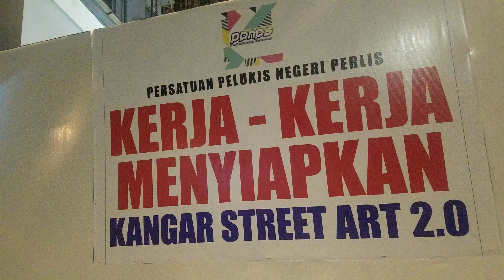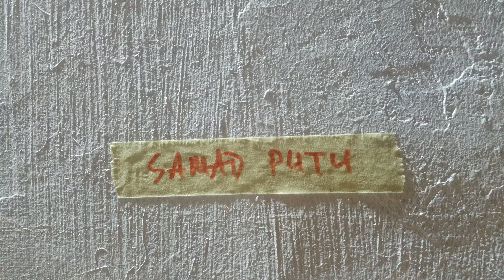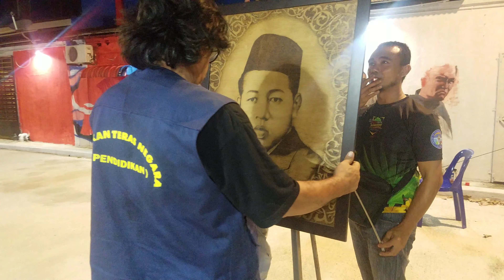KANGAR STREET ART 2.0 - PERLIS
Saksikan sesi temuramah bersama En Yaakob bin Abd Aziz (Pengerusi Persatuan Pelukis Negeri Perlis) dan En Jailani bin Hassan (Naib Pengerusi Persatauan Pelukis Negeri Perlis) berkaitan Kangar Street Art 2.0.

Hasil seni ini diadakan di Lorong Belakang CIMB, Kangar, Perlis. Projek ini dijangka akan menghidup lorong ini dengan pelbagai aktiviti kesenian negeri Perlis.
Turut dipesan ialah agar bakal pengunjung kelak dapat sama-sama menghargai seni ini dengan tidak membuat perlakuan yang akan mencacatkan apa yang dihasilkan oleh seniman artis ini.

Jom Warnai Perlis.